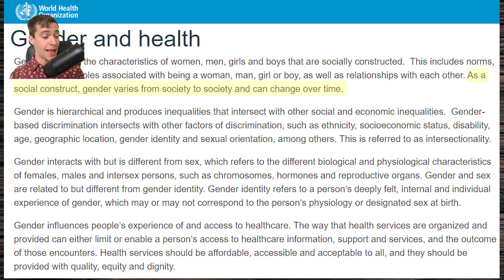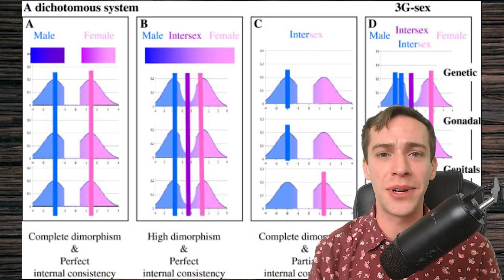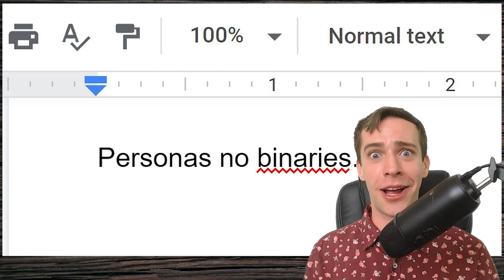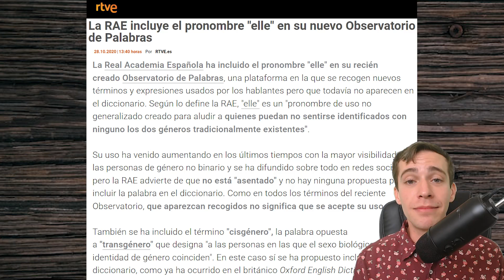¿QUÉ SIGNIFICA SER NO BINARIE?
¿Qué es "no binarie"? Una exploración del género como construcción social, la importancia de la representación trans en los medios y de los pronombres neutros.

Puedes encontrar Intervenciones Gringas Podcast con los slides en este mismo canal o en el app de podcasts que más te guste.